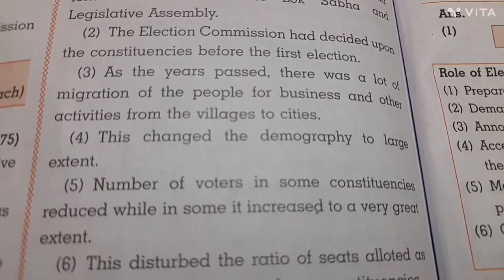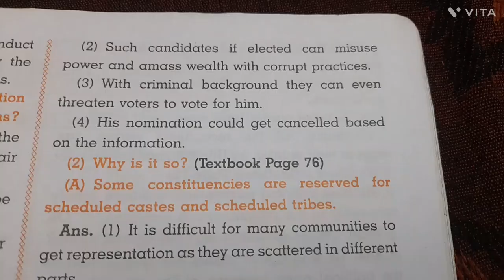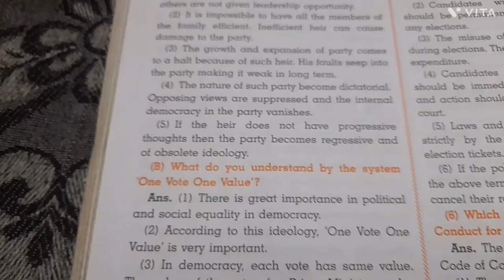💯📚🔥Ch no.2 The Electoral Process class 10thpolitical science history workbook Question and answers 💯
💯📚🔥Ch no.2 The Electoral Process class 10thpolitical science history workbook Question and answers📚🔥💯digest